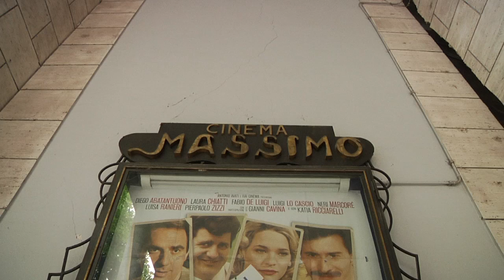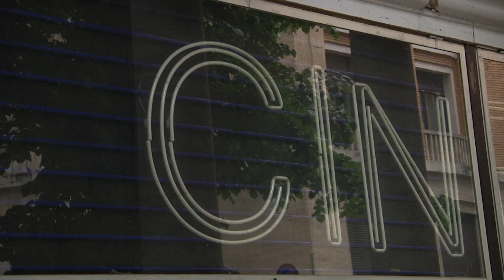Cinema Massimo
Intervista a Massimo Cialente, Sindaco della Città dell'Aquila